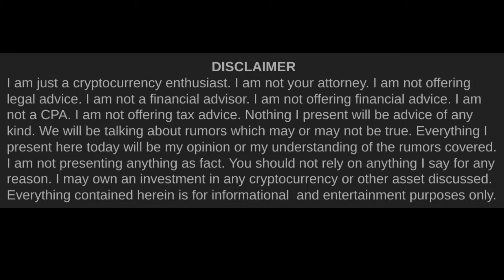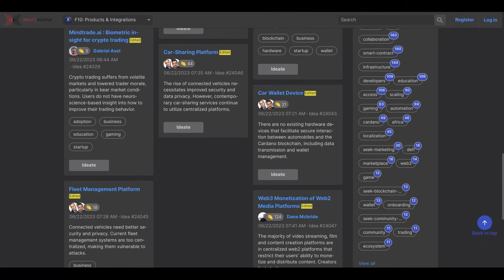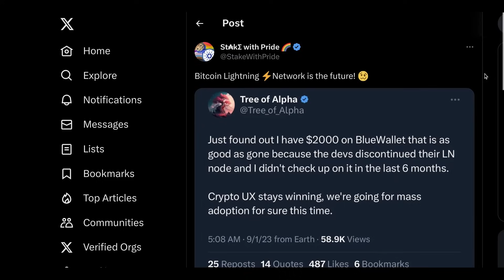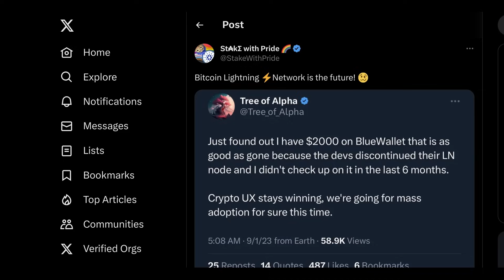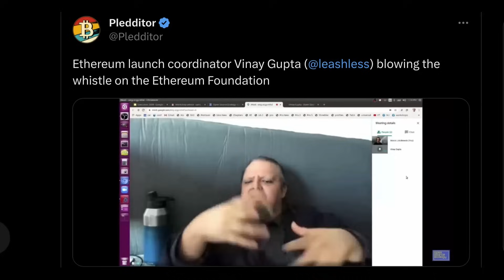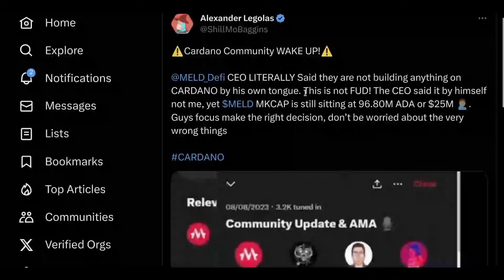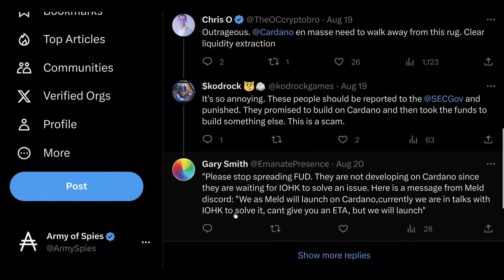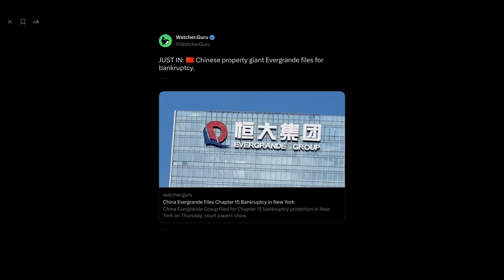Cardano (ADA): the Chillest | Cardano Rumor Rundown #651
Cardano is the chillest.

Timestamps►►
0:00 Intro
0:39 Catalyst
4:39 Fire Tornadoes
5:31 New Charles Interview
5:48  Lightning Fail
7:33 The Lambo-ocracy
11:45 Unsustainable?
12:19 Meld Controversy
14:28 Evergrande